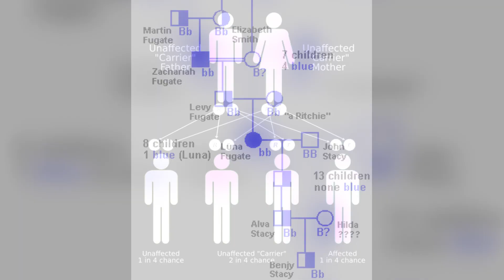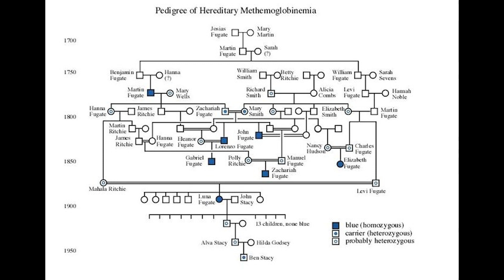Mystery of the Blue Fugates - SOLVED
The Blue Fugates were known for their blue skin. It wasn't until the blue skin died out of the population that a scientists finally figured out why they had the colored skin.

Download our Free Fontana Dam Digital Wall Print by joining our newsletter

0:00 Intro
1:13 First Blue Fugates
1:53 What Caused the Blue Skin?
3:17 How it Affected the Fugates?
4:03 Why So Many Fugates Had Blue Skin?
4:48 The Last Blue Fugate
6:05 Conclusion